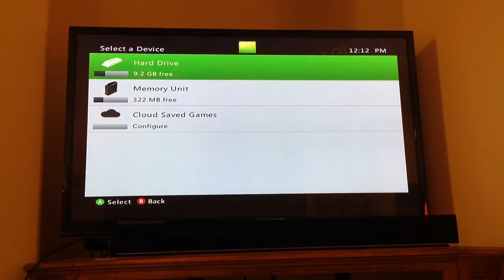Gaming Coming Soon!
Now that summer is here, I think that I'll add gaming to this channel!